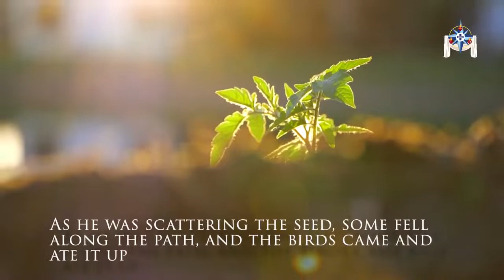Goal of Spiritual Life || Journey into becoming a Lay Dominican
Ask a Friar & a Theologian
Fr. Ignatius Schweitzer, O.P. & Dr. Thomas Carr, O.P.

To view and ask question live, you can watch it or on various TV networks found here:

Today’s Topic:
+ What happens to babies after abortion?
+ How we become Lay Dominicans.
+ What is the goal of the spiritual life?